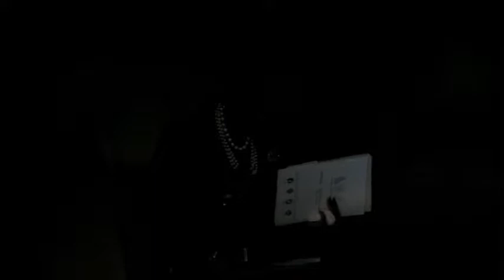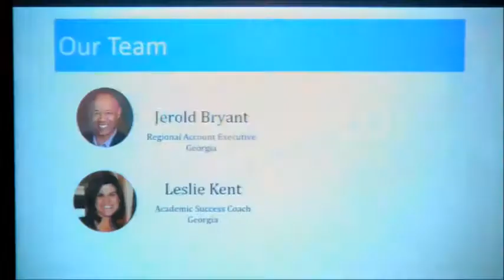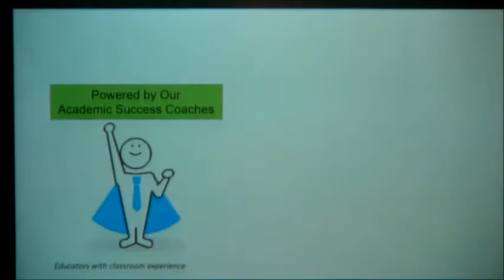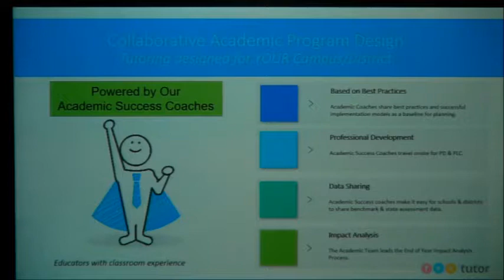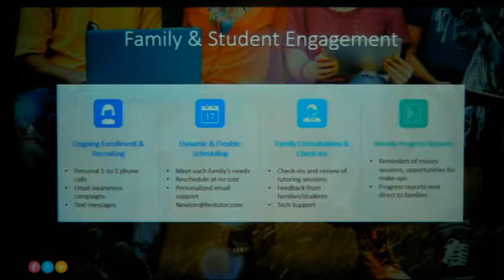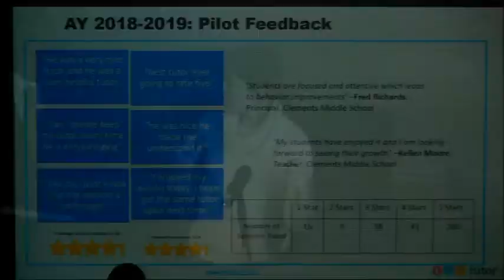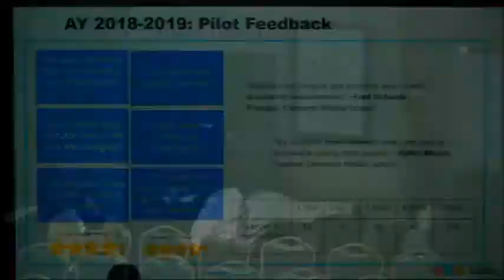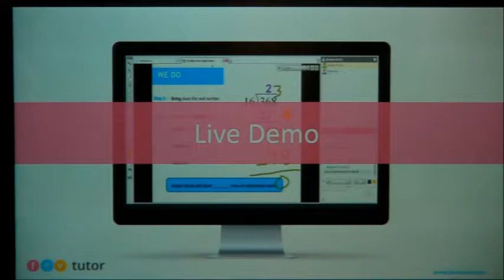BOE Meeting 1 15 19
Newton County Board of Education January 15, 2019 Work Session Meeting